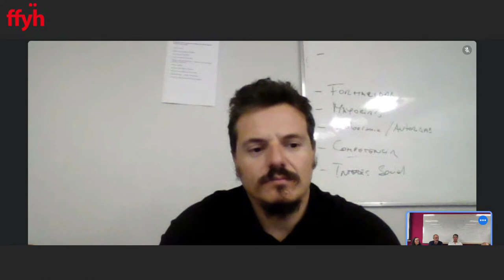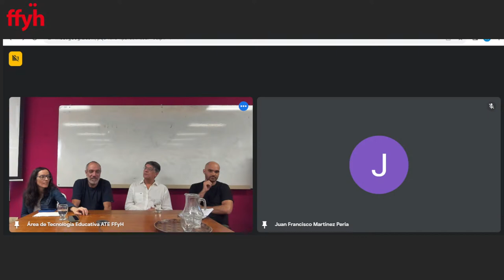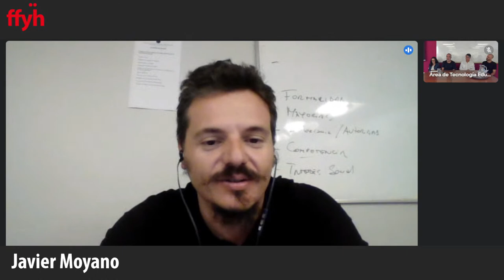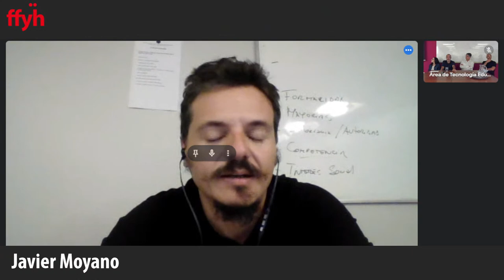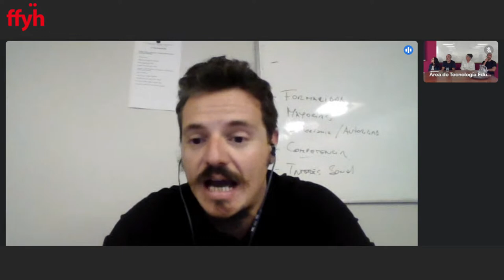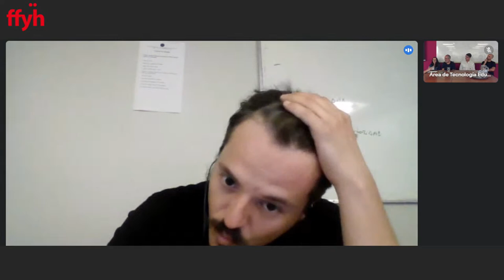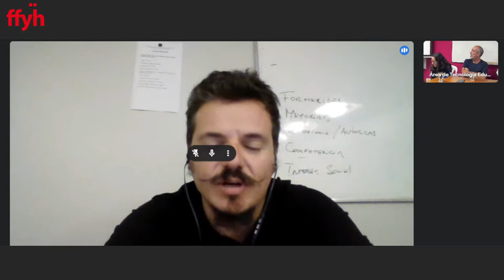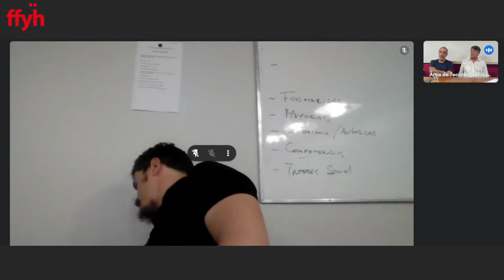Panel a 30 años de la RIHALC: “Revoluciones y contrarrevoluciones en América Latina”.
Invitades: Javier Moyano, Matias Oberlin, Saúl Casas, Juan Francisco Martínez Peria.
Coordina: María José Magliano
Jueves 26 de octubre, de 18 a 20 hs (modalidad híbrida)